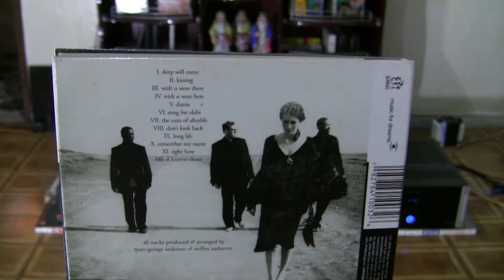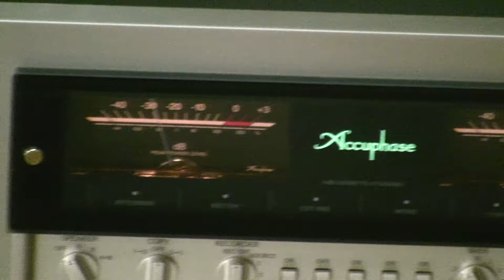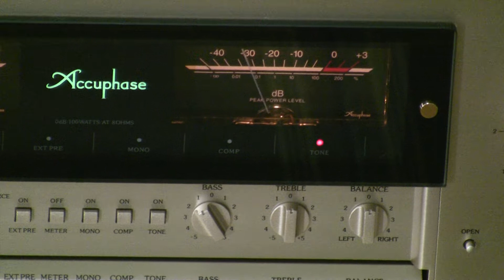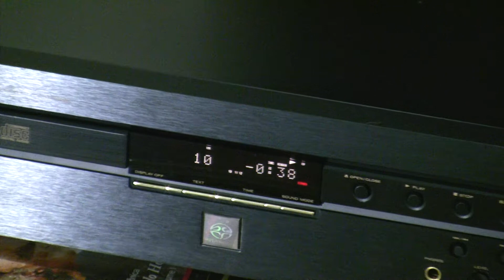Accuphase E-308 + Emotiva XPA-2 playing some vocals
Accuphase E-308 as pre-amplifier, Emotiva XPA-2 as power, Marantz SA-8001 SACD player, Monitor Audio RS6 floor standing speakers, playing Remember my Name from Bliss (Danish quartet).